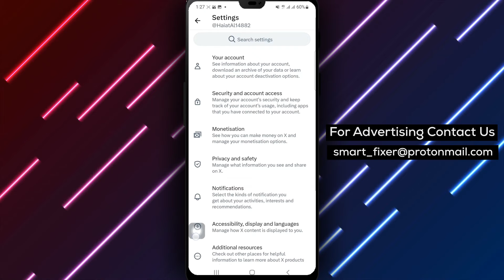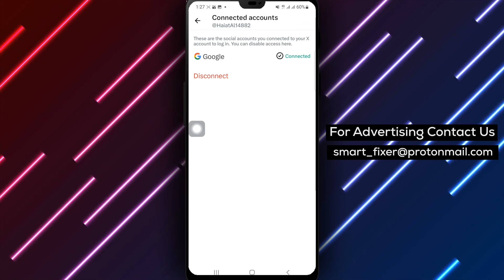How To View Connected Accounts In X - Full Guide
Learn how to view connected accounts in X with our comprehensive step-by-step guide. Managing your connected accounts is essential for maintaining account security and controlling access to your X account. Follow these simple steps:

1. Open X
2. Tap on the account icon from the top left corner and go to settings and privacy
3. Tap on "Security and Account Service"
4. Tap on "Connected Accounts"

By following these steps, you'll be able to easily view and manage the accounts connected to your X account. Watch the full guide now!